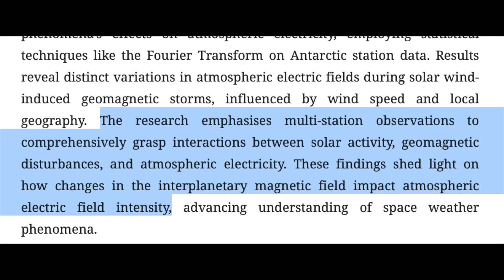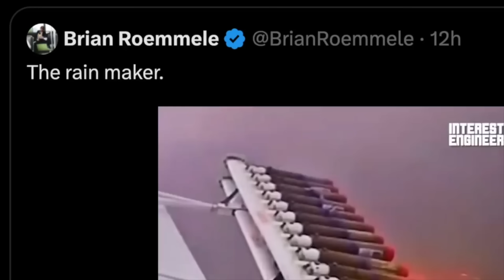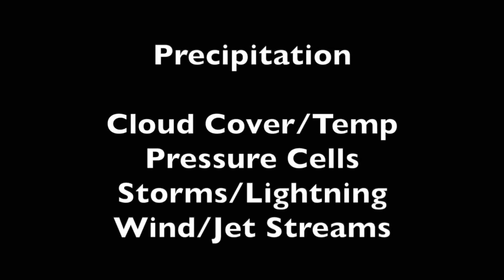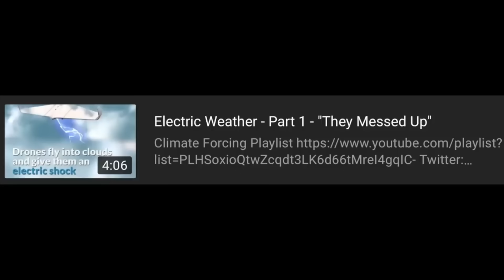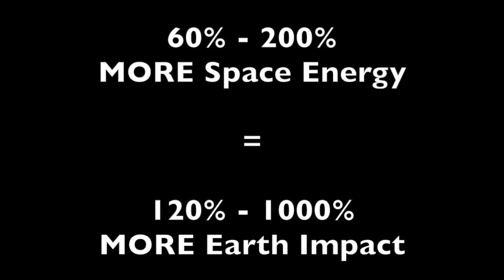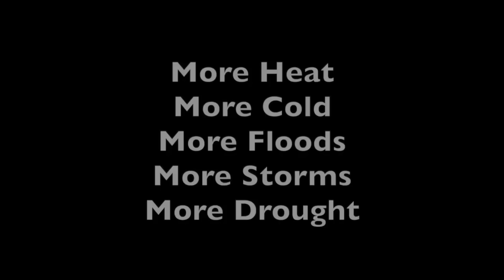Solar Energy Changes the Weather